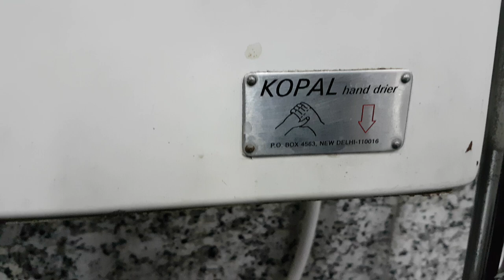সব কিছুরই নামের সার্থকতা আছে...